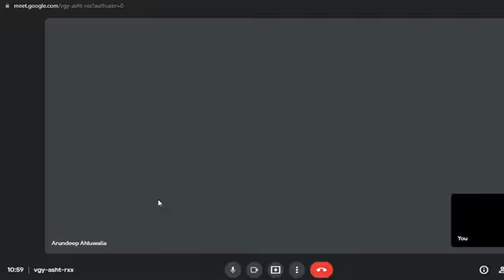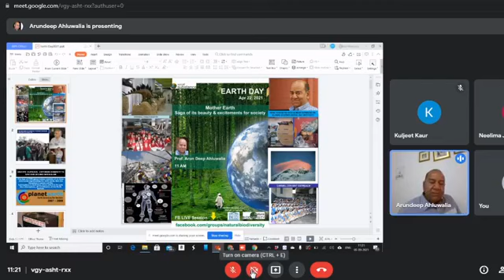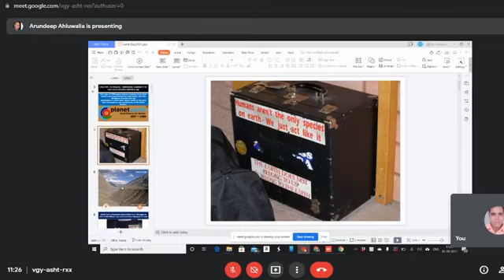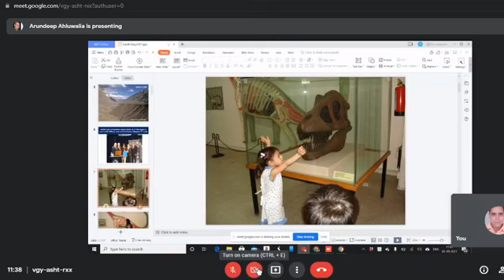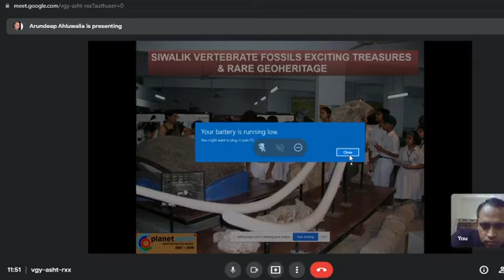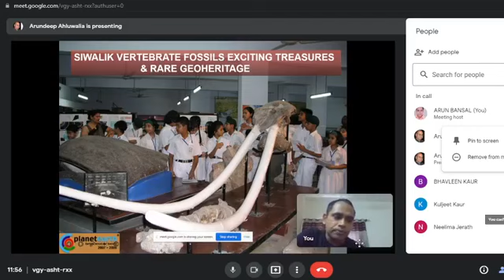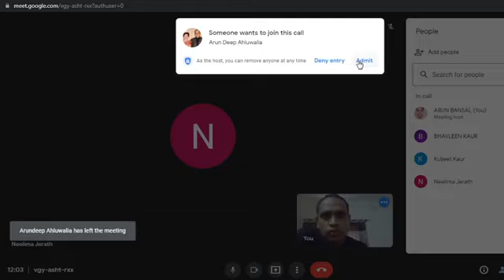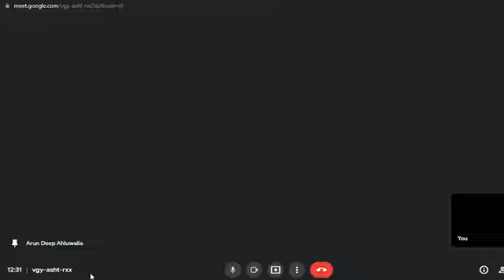Natural History Museums as open class rooms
Teachers Day Discussion between Prof Arun Deep Ahluwalia & Dr Arun Bansal on potential of Natural History Museums for formal & informal education & awakening about excitements & grandeur of Mother Earth